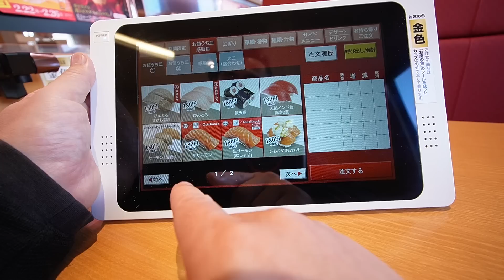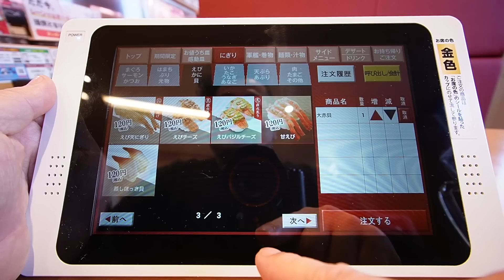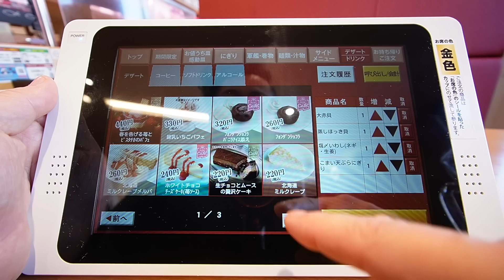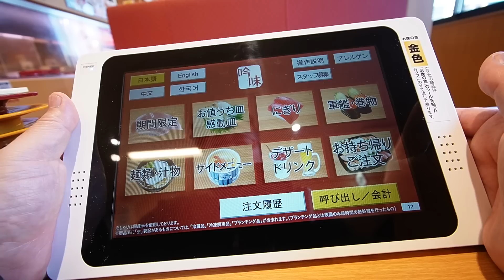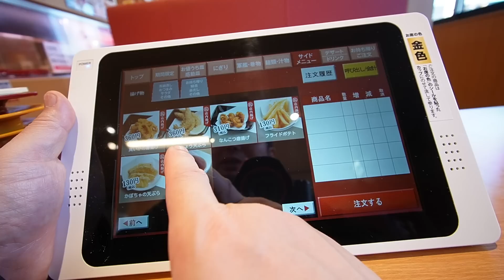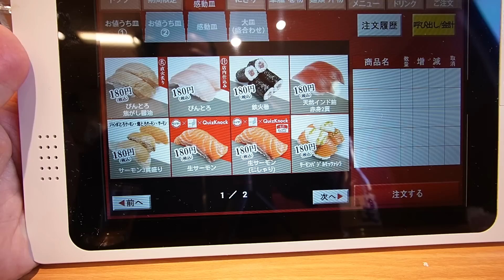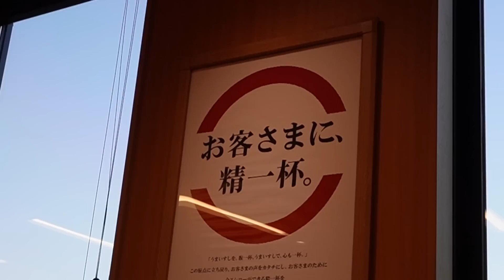スシローで本気の寿司昼飲み【ビール＋日本酒＋カニ】